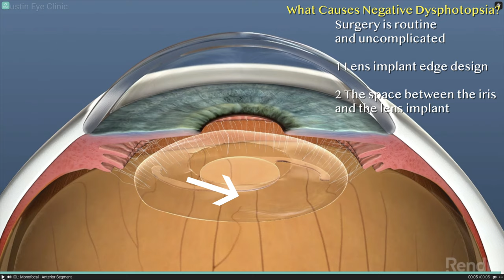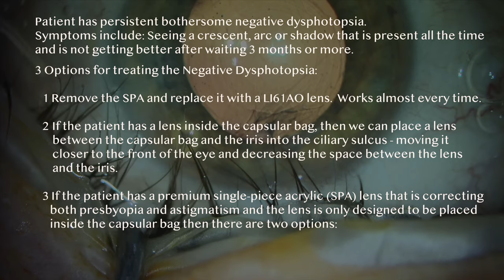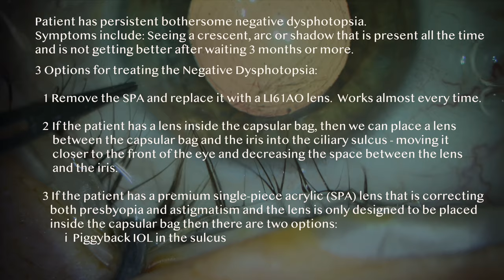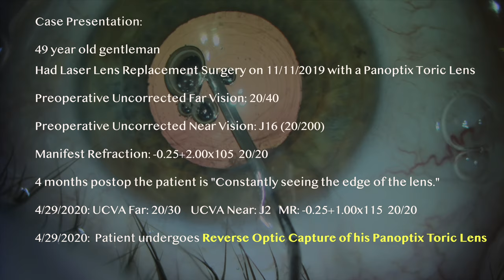Why do I see a shadow, crescent or arc after cataract surgery? Treatment of Negative Dysphotopsia.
Why do I see a shadow to the side of my vision after cataract surgery?

In our practice, we inform 100% of our patients that undergo cataract surgery that they will experience 4 common symptoms on the first day after their surgery:
1 slightly blurred vision
2 a scratchy sensation like an eyelash is rubbing their eye
3 a flicker or quiver to their vision
4 a dark shadow out to the side.

This last symptom is also known as “Negative Dysphotopsia.”

Patients with negative dysphotopsia classically share the following history:
“I see a dark shadow or arc out to the side.  It is curved like a semi-circle or crescent shape.  And when I place my hand like this (out to the side), the shadow goes away.”

The typical evolution of the negative dysphotopsia is that it goes away within 1-2 months as the eye heals and the brain adapts to seeing through the new lens implant.

Rarely, however some patients will have a persistent crescent or shadow that does not fully resolve and may persist indefinitely.  Most of these patients however state that the shadow is so subtle that it does not bother them or affect their quality of life.

For less than one-half of one percent of patients – probably closer to one in 5000 patients – they are severely bothered by the negative dysphotopsia that persists and does not go away.

What causes negative dysphotopsia?

First of all, ND typically occurs when the surgical procedure has been performed normally and the surgical result is normal without any complications whatsoever.

Some patients may ask, did something go wrong?  The answer is “your surgery was routine and you are experiencing a normal unavoidable side effect that should go away with time…usually within one or two months.”

There are Two factors associated with ND:
1 The design of the edge of the intraocular lens – show the edge of the IOL
2 The space between the lens and the iris – show a graphic

The best treatment is prevention.  We have found that the lens that creates this side effect the least often in my experience is the Bausch and Lomb LI61AO lens. This is our standard basic monofocal lens used in basic cataract surgery in our practice.  It is a 3 piece lens that due to it’s design simply does not cause much negative dysphotopsia.

To date, I have placed over 5000 Bausch and Lomb LI61AO lenses and have had 1 or 2 patients state that they have persistent negative dysphotopsia.  Neither of these patients required additional treatment of their ND because their symptoms were relatively mild and tolerable.

Now, the most commonly used lens type used by most ophthalmologists is the “Single piece acrylic (SPA) lens.”

This lens design is used in the vast majority of basic, astigmatism-correcting or toric lenses, and premium presbyopia-correcting lenses.

So all of our patients who receive a premium presbyopia-correcting lens or an astigmatism-correcting lens in our practice will receive a single-piece acrylic lens.

This lens design in my experience is associated with a higher rate of negative dysphotopsia than the LI61AO.

Let’s talk about the worst case scenario: The patient has negative dysphotopsia, is very bothered by it, and the symptom – crescent/arc/shadow – is present all the time and is not getting better after waiting 3 months or more.

Then there are in my opinion 3 options:
1 If the patient has a SPA, then remove the SPA and replace it with an LI61AO lens.  In my experience, that treatment works almost every time.
2 If the patient has a lens inside the bag, then we can place a lens between the bag and the iris into the ciliary sulcus – moving it closer to the front of the eye and decreasing the space between the lens and the iris.
3 What if the patient however has a premium single piece acrylic IOL that is correcting both presbyopia and astigmatism and is only designed to be placed in the capsular bag?
a. Piggyback IOL in the sulcus
b. Reverse optic capture.

So let me present this case to you of a patient who had persistent very bothersome negative dysphotopsia.

This is a 49 year old gentleman who had lens replacement surgery on 11/11/19 with a panoptix toric lens.
His UCVA and MR on 11/2/19 were:
20/40 J16
MR: -0.25+2.00x105 20/20
The original surgery was routine and uncomplicated. 4 months postoperatively he reported the classic symptoms of ND including that he could “constantly see the edge of the lens.”  He was very bothered.  So we performed Reverse optic capture on 4/29/2020.

His UCVA and refraction on the day of his IOL reposition:
UCVA 20/30 J2
MR: -0.25+1.00x115

The patient on POD1 was amazed with his vision.  The ND and edge of the lens effect were completely gone and his vision was improved as well.

UCVA 20/20 J1+
MR: -0.25+0.75x115 20/20

This case illustrates the technique to perform reverse optic capture for treatment of negative dysphotopsia in a patient with a panoptix toric lens.

Thank you for you time and attention and have a wonderful day.